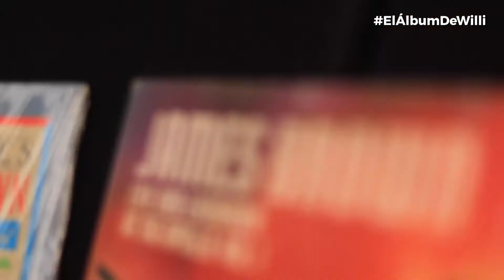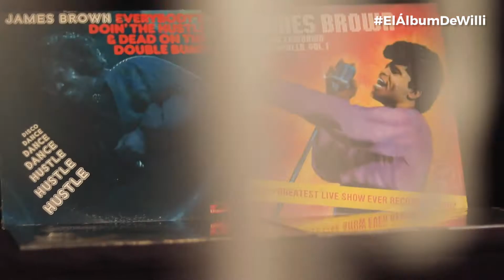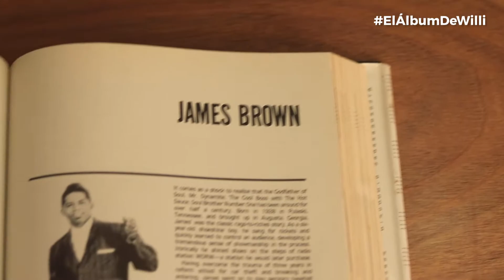James Brown: el padrino del soul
ElÁlbumDeWilli Whoaaaaa! I feel good 🕺🏾🕺🏾¿Lo leíste cantando? Hoy el maestro Willi les cuenta la historia del gran James Brown: el padrino del soul. ¡No te lo pierdas! 🤩